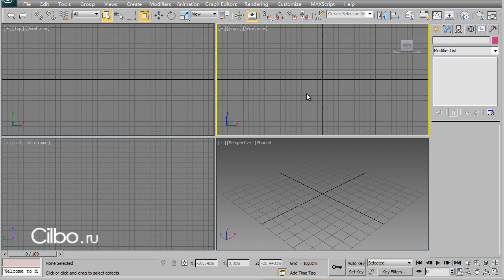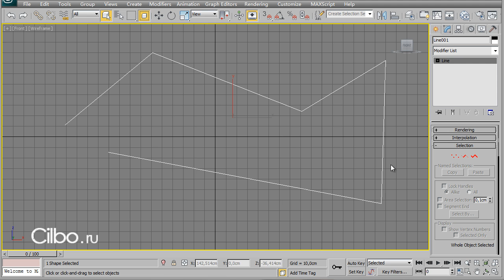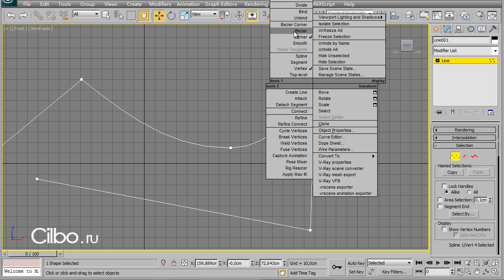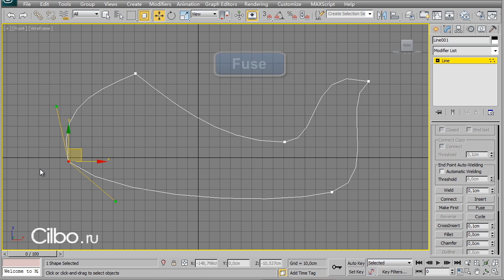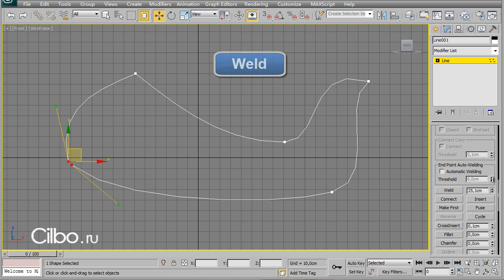Сплайны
Коммерческое предложение.